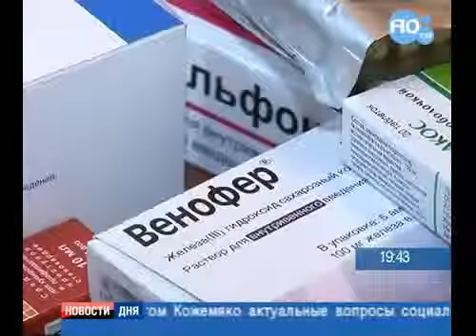КВОТА НА ЖИЗНЬ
Дмитрию Киреня - жителю Райчихинска, которому срочно требовалась почка, выделили квоту на дорогостоящую операцию